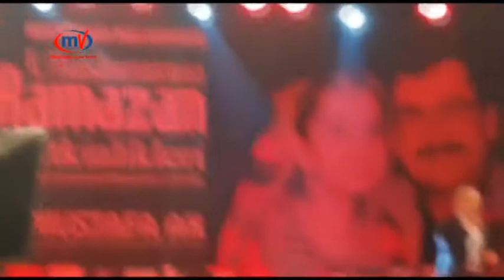ZEYİD ASLAN AK PARTİ TOKAT MİLLETVEKİLİ